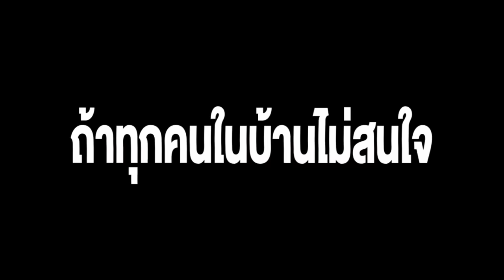ฟิล์มโดนเมิน.......พี่ฟิล์ม น้องฟิวส์ Happy Channel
1.ช่อง Happy Channel shorturl.asia/wnFOX
2.ช่อง Film Happy Channel shorturl.asia/KH967
3.ช่อง Field Happy Channel shorturl.asia/xGSBA
4.ช่อง หนังสั้นสตูดิโอ shorturl.asia/c5xo4
5.ช่อง Happy Channel Family shorturl.asia/oyplq
6.ช่อง Happy Fishing shorturl.asia/ACkfw
7.ช่อง Happy Channel Kids Song shorturl.asia/KUP8F
8.ช่อง RC Construction shorturl.asia/PHLFr
SOCIAL